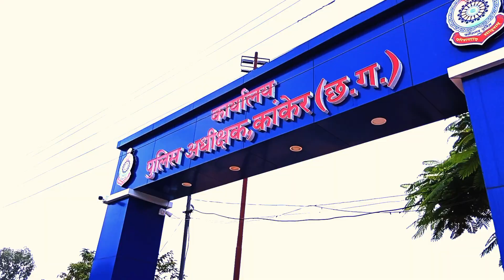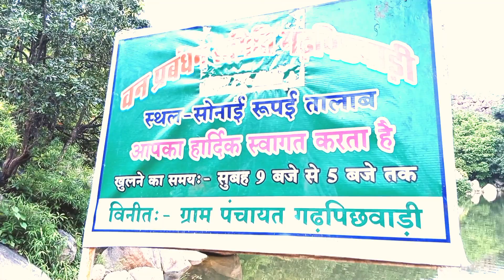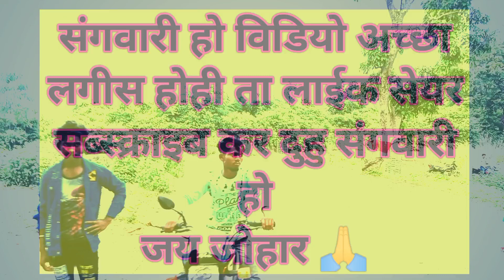गढ़िया पहाड़ Ke व्यू प्वाइंट Kanker Mast Khubsurat Najara || By Kuldeep & Kuldeep Cg Vlogs ! 🔥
Mor nawa vlogs video youtube channel

Vlogs video

#  Vlogs Video  # Kuldeep Cg Vlogs #

Kuldeep cg vlogs

Kuldeep Sahu

From - Charama Kanker Cg ( India ) # Kuldeep Cg Vlogs।

video is for educational purpose only.Copyright Disclaimer Under Section 107 of the Copyright Act 1976, allowance is made for "fair use" for purposes such as criticism, comment, news reporting, teaching, scholarship, and research.